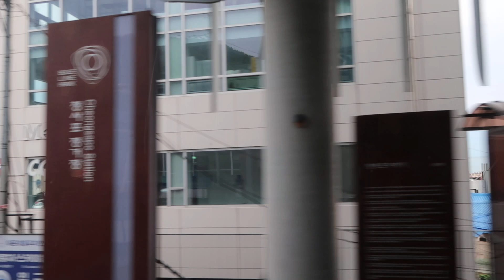세남자의 해운대해변열차 탑승기 해운대블루라인파크 부산 유신쇼 현장이곳 [20230524]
출연 : 유신, 윈터, 칼팡질팡

1998년 7월19일부터 25년째 유신쇼 방송중